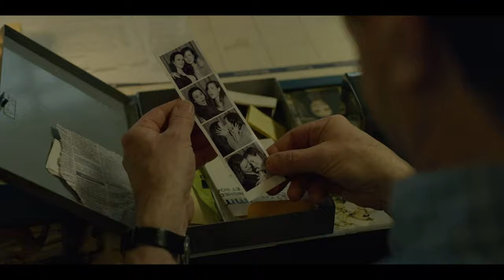Thomas Hammerschmidt (Tribute to The Hammer)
! Watch the whole video! I know the first minutes can be boring..

Sad Anime Death
(SAD)

Music in second half:  You Can Be King Again by Lauren Aquilina
Clips are from the series House of Cards